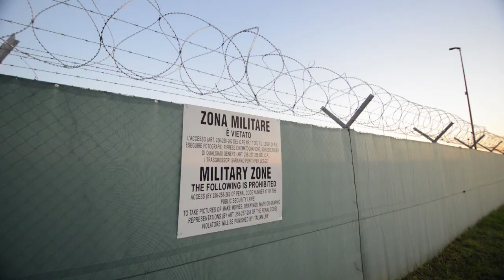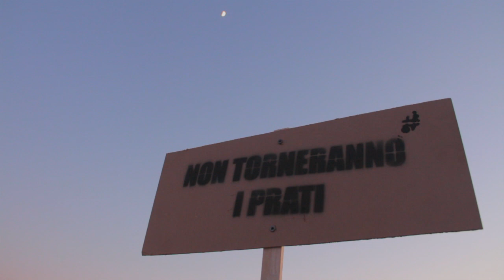NON TORNERANNO I PRATI | PRIMA PARTE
16 gennaio 2016. È l'ora del tramonto. Un cimitero brucia. Sull'ansa del Bacchiglione a Nord di Vicenza, la Base Militare Dal Molin viene inghiottita da un'impressionante nuvola di fumo rosso e dalle ceneri della memoria scese dagli Altipiani dove 100 anni fa si compì l'Inutile Strage. Da una suggestione di Alberto Peruffo, The Burning Cemetery - il Cimitero Errante - muore definitivamente sui prati che l'hanno generato nel 2007. Prati che non torneranno mai più se tali devastazioni, basi militari, economie di guerra continueranno ad esistere. DISERTATE | by Filippo Leoni